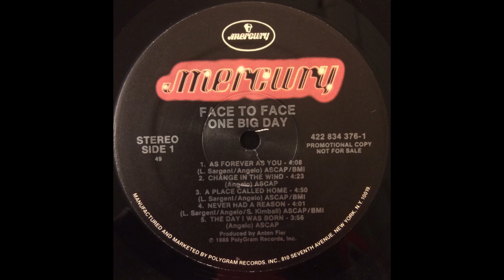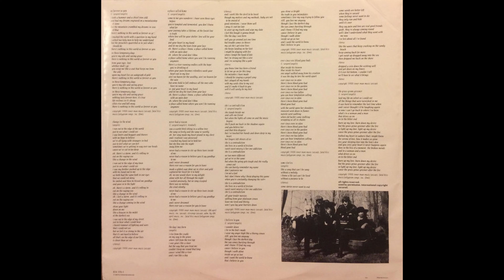A5 The Day I Was Born - Face To Face – One Big Day - 1988 US Vinyl Album HQ Audio Rip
A5  The Day I Was Born
Face To Face – One Big Day - Vinyl Lossless Record Rip High Quality Audio 1988 US Pressing HQ Full Album Playlist

11711890-Face-To-Face-One-Big-Day

A1  As Forever As You 4:08
A2  Change In The Wind 4:23
A3  A Place Called Home 4:50
A4  Never Had A Reason 4:01
A5  The Day I Was Born 3:56
B1  She's A Contradiction 4:03
B2  I Believe You 4:15
B3  Ever Since Eve (Blood Gone Bad) 4:36
B4  Some Stories 4:18
B5  The Grass Grows Greener 4:51